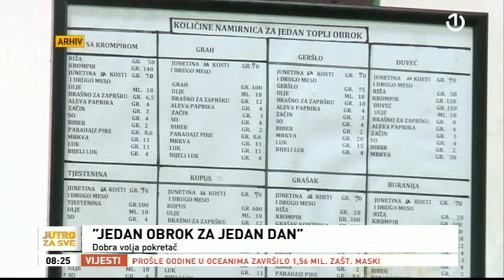Akcija "Jedan obrok za jedan dan"